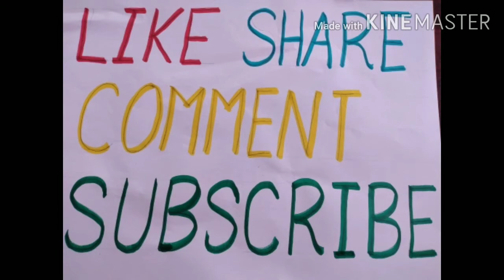Paper coconut tree||Sweet home idea's ||paper craft